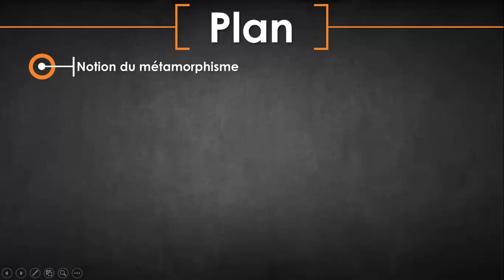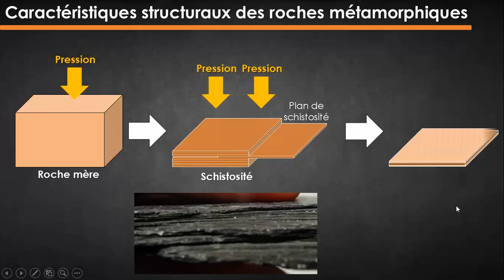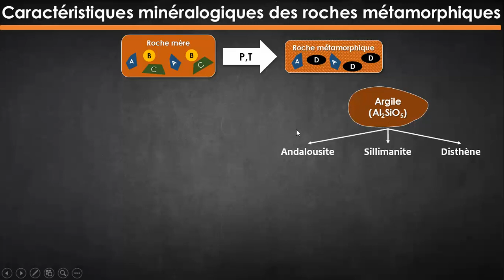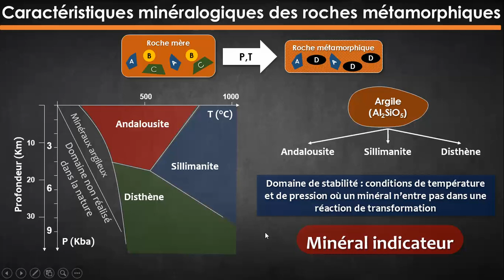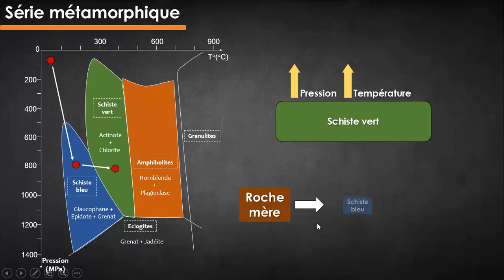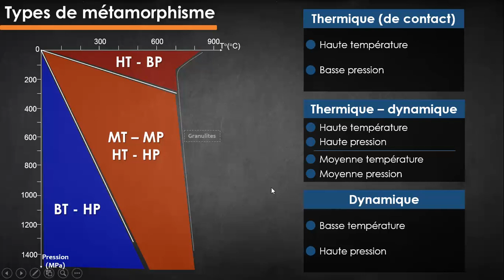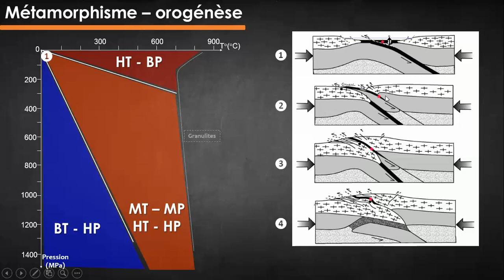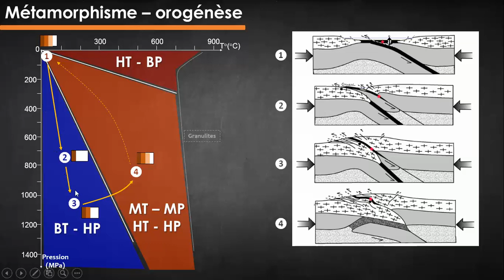2BAC (BIOF) - GEOLOGIE, CHAPITRE 2 : Métamorphisme (résumé)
- Notion de métamorphisme
- Caractéristiques structuraux et minéralogiques des roches métamorphique
- Le minéral indicateur
- Faciès et série métamorphique
- Types de métamorphisme
- Relation matamorphisme - orogénèse.